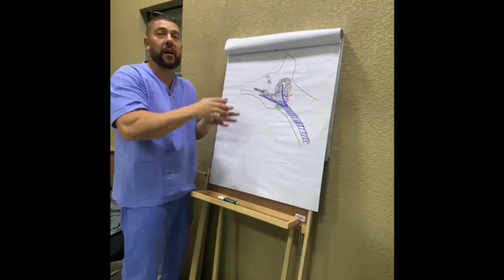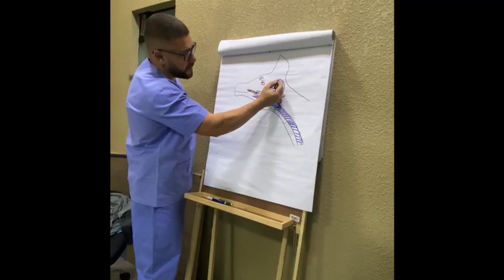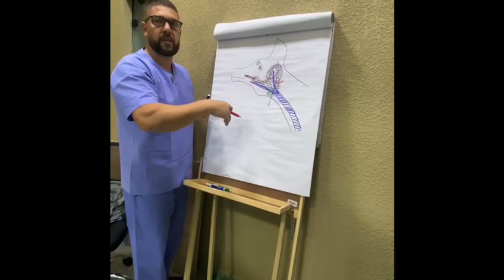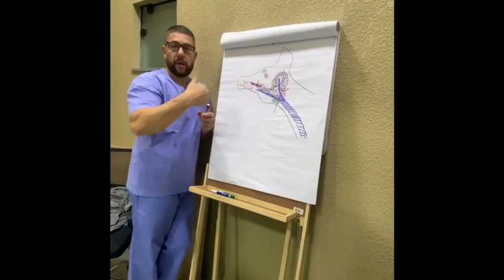Sialoadenalectomia em Cães (Sialoadenectomy in Dogs)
Prof. Chico Pupo é professor de Cirurgia Veterinária desde 2003
Fez Residência, Mestrado e Doutorado na FMVZ- UNESP Campus de Botucatu - SP
OBS: SE VOCÊ NÃO É MEDICO VETERINÁRIO OU ESTUDANTE DE VETERINÁRIA, NÃO ASSISTA AOS VÍDEOS DE CIRURGIAS.
JAMAIS FAÇA QUALQUER PROCEDIMENTO MÉDICO VETERINÁRIO, DE QUALQUER NATUREZA SE VOCÊ NÃO FOR GRADUADO E ESTIVER APTO TECNICO E LEGALMENTE PARA TAL ATIVIDADE.